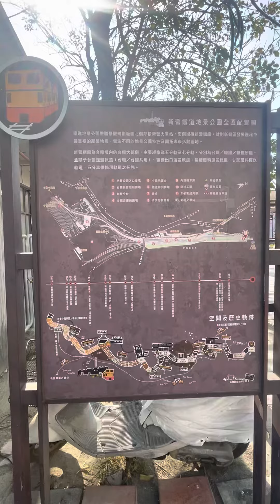新營鐵道地景公園全區配置圖⛲️🗺️